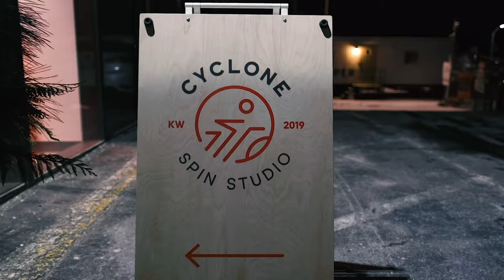Cyclone Spin Studio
Come join us at Cyclone Spin Studio for a great workout.